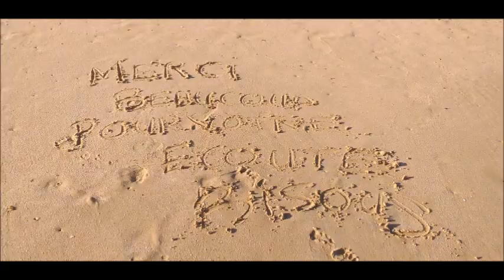Pauvre petite fille riche ( Claude François 1963 )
Coucou mes amis ( es )
J'ai été un peu absence ces derniers temps suite à des petits soucis de santé ! mais me voici de retour et j aurais le plaisir d'aller sur vos chaînes  pour vous écouter !
Je  vous propose aujourd'hui cette douce chanson  qui a de belles allures de vacances !!
Un grand merci à vous toutes et tous pour les mots si gentils que vous m adressez !!
Gros bisous